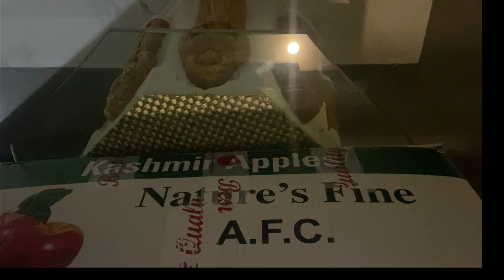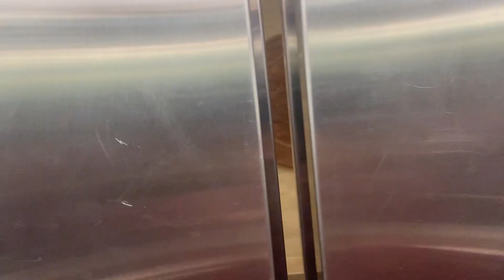Day 1 in Kashmir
Day 1 in Kashmir @nishakishoresmerirassoi